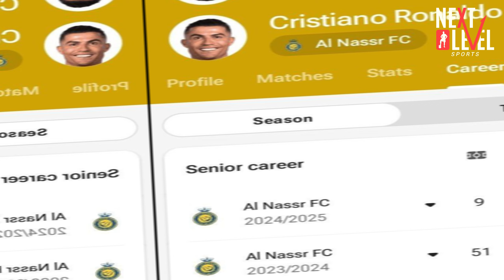စူးရှရှနှစ်ချို့ဝိုင်( သို့ ) Cristiano Ronaldo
အားကစားအစီအစဉ်ကောင်းများကို နေ့စဉ်ကြည့်ရှုနိုင်ဖို့
အားပေးမှုအတွက် ကျေးဇူးအများကြီးတင်ပါတယ်ဗျအားကစားအစီအစဉ်ကောင်းများကို နေ့စဉ်ကြည့်ရှုနိုင်ဖို့
အားပေးမှုအတွက် ကျေးဇူးအများကြီးတင်ပါတယ်ဗျ